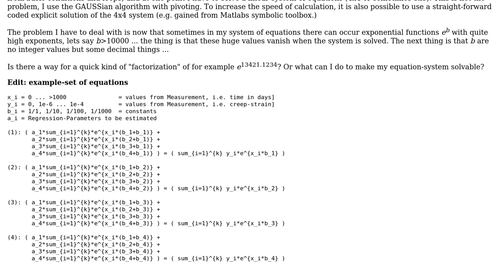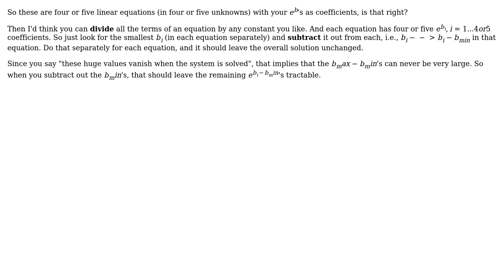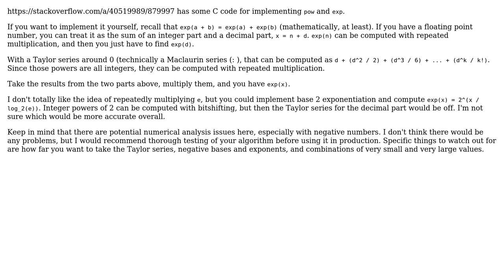Software Engineering: How to deal with large exponents b of exponential-functions, e^b?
With thanks & praise to God, and with thanks to the many people who have made this project possible! | Content (except music & images) licensed under CC BY-SA | Music | Images & others | With thanks to user Questionmarkengineer user John Forkosh user Andrew and the Stack Exchange Network Trademarks are property of their respective owners. You are responsible for your own actions.